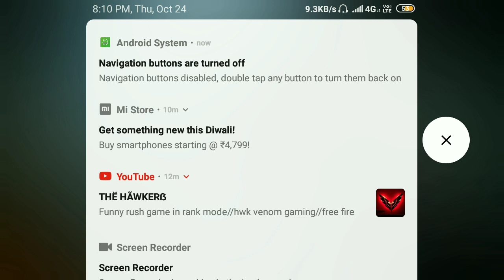Best game play with my squad free fire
it's my 1st video